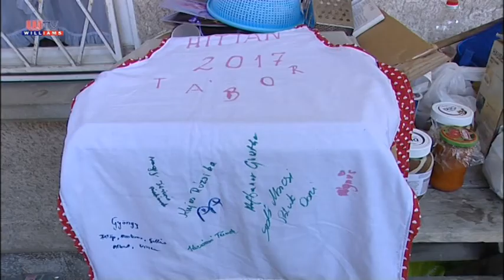HA NYÁR, AKKOR GYERMEKTÁBOR ÜLLŐ HITTANTÁBOR 2017 08 11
Immár nyolcadik alkalommal rendezték meg Üllőn a katolikus hittantábort, ahol idén a magyarság-és a kereszténytudatot állították középpontba. A színes, játékos programokkal, csoportvetélkedőkkel, vidám együttlétekkel, éneklésekkel, kirándulásokkal elsősorban a fiatalabb korosztályt célozták meg. Napi átlag 60-70 gyermek táboroztatását nagyon sokan, közöttük a római katolikus plébánia és persze magánszemélyek is jelentősen támogatták. Az egyhetes tábor során a gyerekek a magyar szentek példaadásáról is elmélkedtek. .